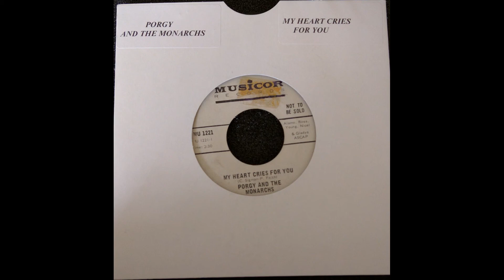Porgy And The Monarchs - My Heart Cries For You